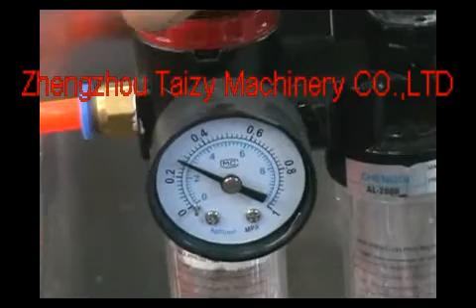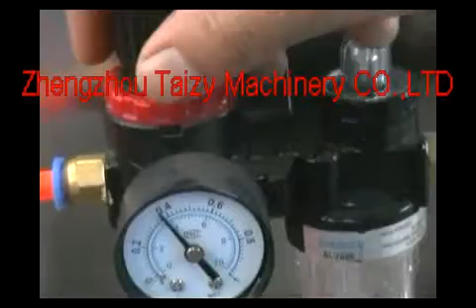Tofu making machine video hedy 0086-13673672593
Mobile and whatsapp and viber :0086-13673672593
Skype :taizy0406